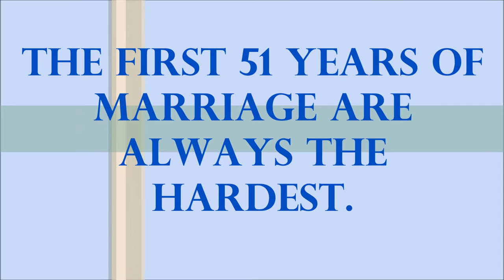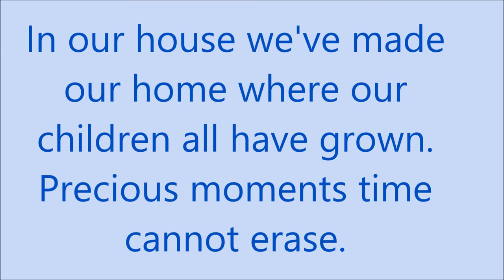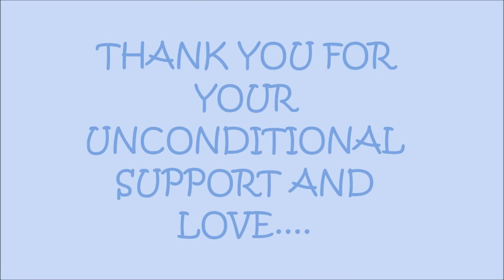B & B VITALIANO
WEDDING ANNIVERSARY 51 YEARS OF MARRIAGE. THANK GOD FOR MY PARENTS AND ALL THEIR EXAMPLES OF LIFE. (JERRY VITALIANO).